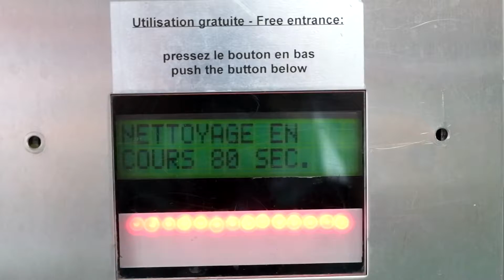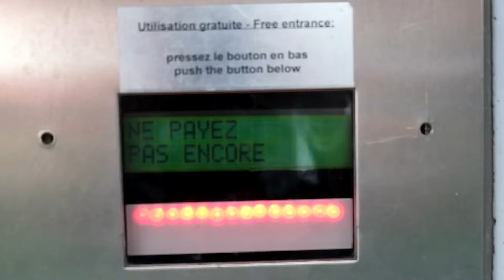Morning Walk around the Jet D’eau Fountain in Geneva, Switzerland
July 28, 2017 The world-famous Jet d'Eau dates back to the 19th century. Its white plume rises 140m into the air from a stone jetty on the lakeside at Eaux-Vives; that is about 50m higher than the Statue of Liberty.

Turned on each morning by caretakers whose job it is to keep the fountain working, the Jet d'Eau is one of the city's most famous landmarks, and is considered to symbolise the city's ambition and vitality – a mark of its international status.

Where did the idea come from to build a fountain in the harbour? The first Jet d'Eau actually came about because of technical issues. "It's a bit of a fluke that there's a water jet in Geneva," jokes Hervé Guinand, a member of the environmental department at Services Industriels de Genève (SIG), which operates the attraction.” - from the website of Houseofswitzerland.org